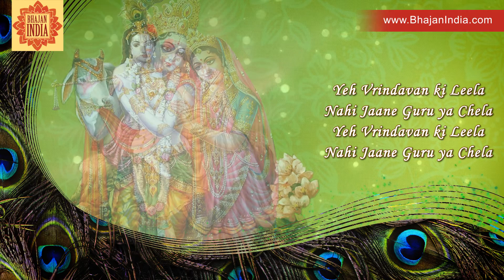Krishna Bhajan - Shree Vrindavan Dham Apaar Rate Ja | Beautiful Krishna Bhajans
Krishna Bhajan - Shree Vrindavan Dham Apaar Rate Ja By Anup Jalota

Credits:
Singer: Anup Jalota
Lyrics: Traditional